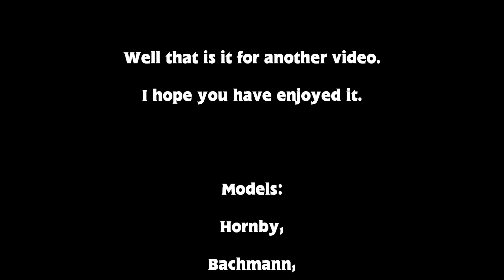Model Projects for 2012 ... Part 1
Well it is a new year and some new models. but this year should be better than the last and this year I hope to do a load of remakes.